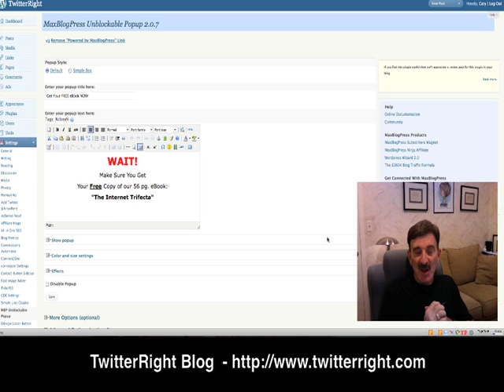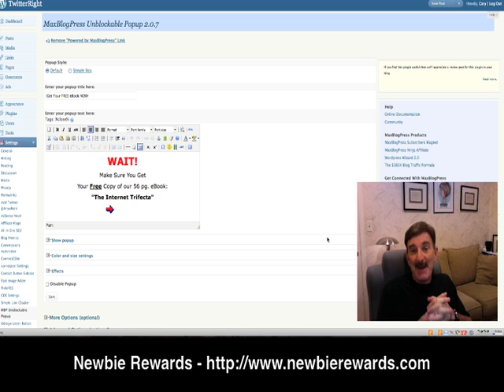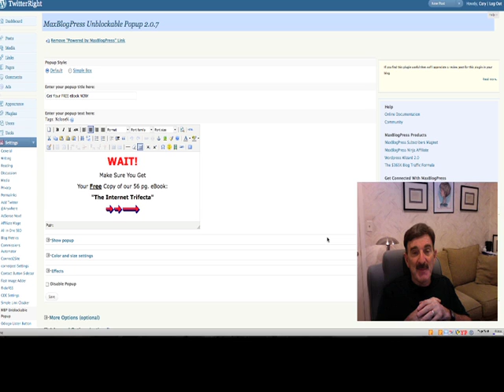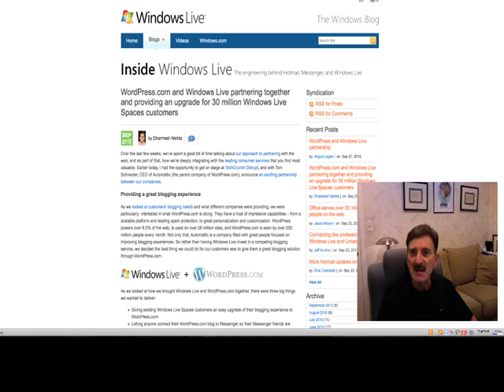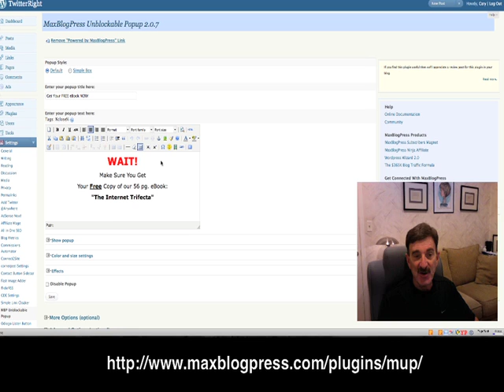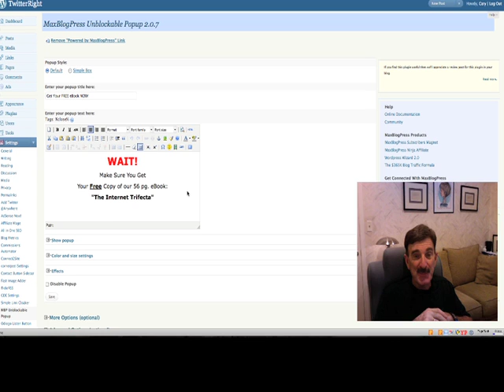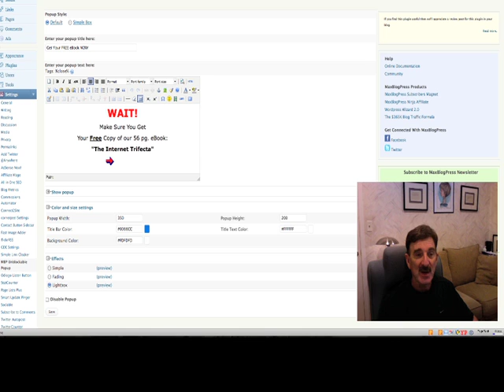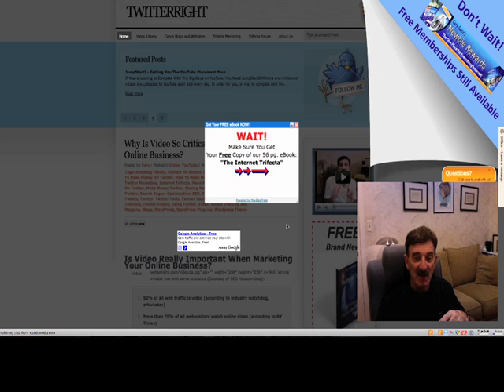Learning to Use MaxBlogPress Popup on Your WordPress Blog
This brief video will show you how to use MaxBlogPress Plug-in PopUp plug-in on your WordPress blog.